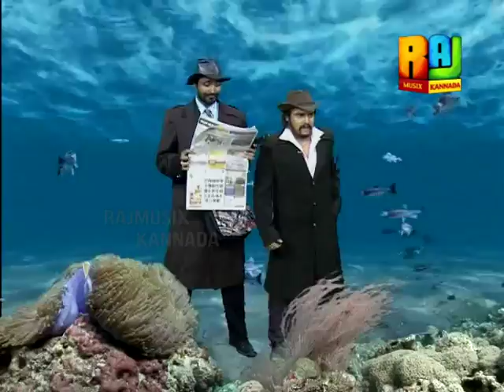Good Morning Karunadu - 08 05 17 - 08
Watch the 'Good Morning Karunadu' as our detectives keeps you updated with the latest news in a humorous way.